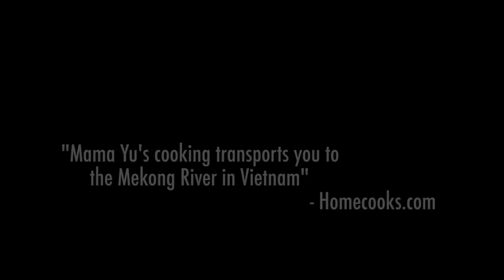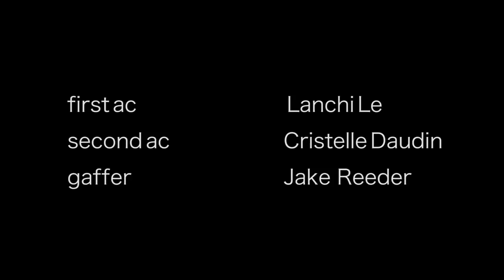Dining Table - Horror Film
Mama Yu cooks up a delicious meal for her guest.